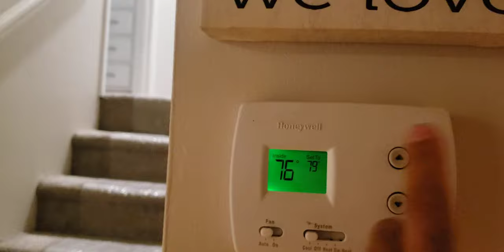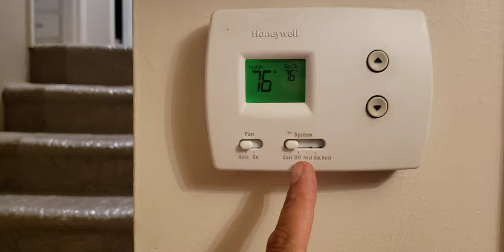Cómo cambiar el filtro del aire acondicionado de una casa